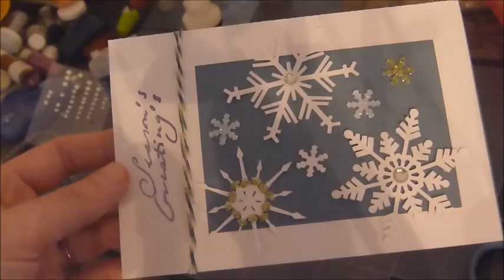Noël 2013 : Flocons Scintillants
Des flocons et des paillettes pour démarrer en douceur cette nouvelle série de cartes de vœux.